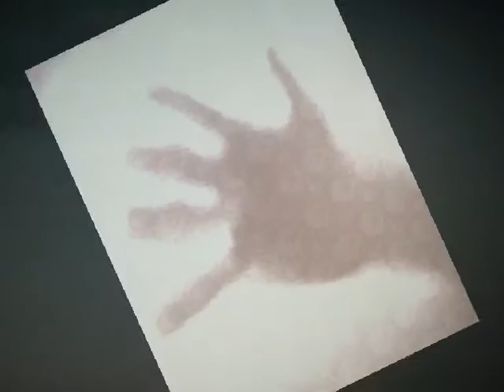Cocteau Twins - Need Fire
Taken from the film "Judge Dredd" 1995.